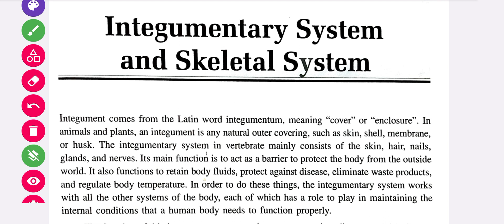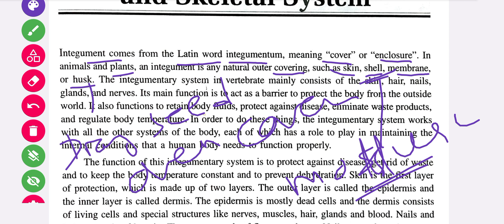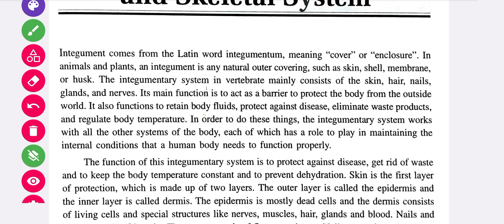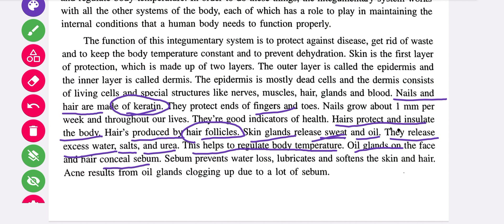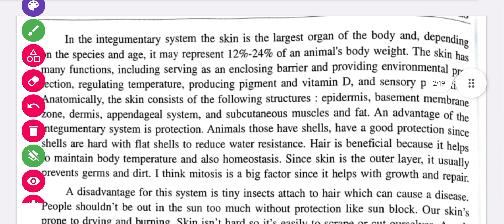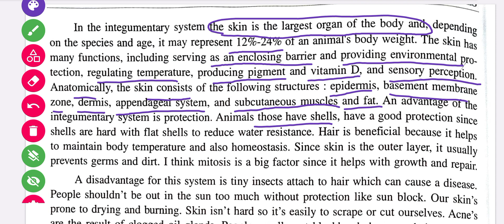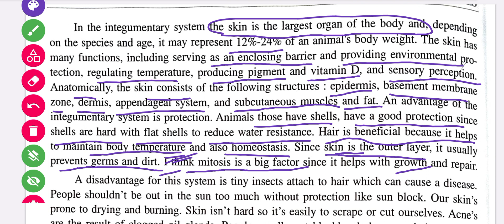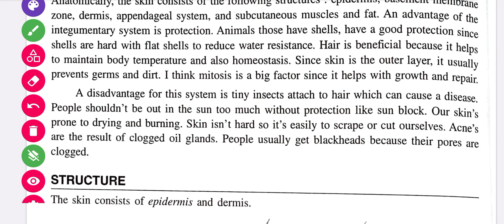Integumentary System || Comparative Anatomy of Vertibrates || B.Sc 4th Semester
This Vedio is contain Integument Structure of Vertibrates like Skin, nail, shell, Hair etc.
Advantages of Integumentary system
Disadvantage of Integumentary system